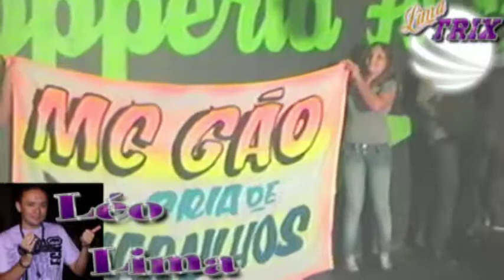Mãe...Mc Gão na Chopperia Furacão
festa da familia nóis é ZIKA...na chopperia furacão